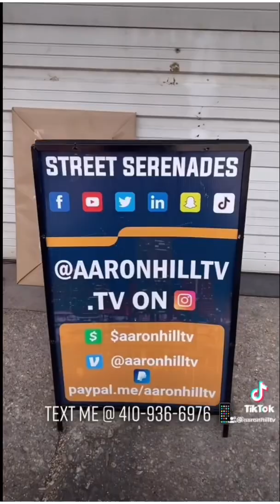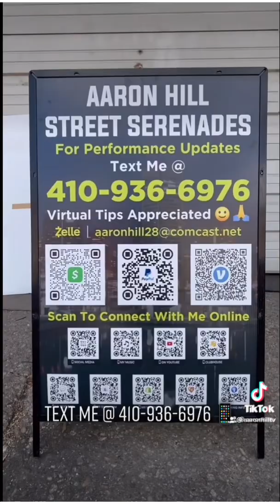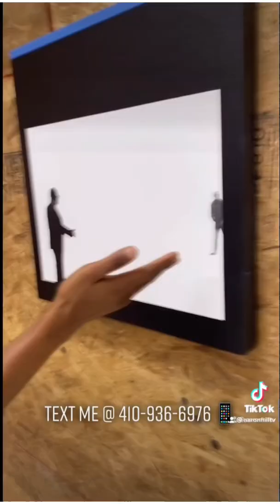My Sign Is Here! 📱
💵 Virtual Tips Welcomed 🙂🙏🏽